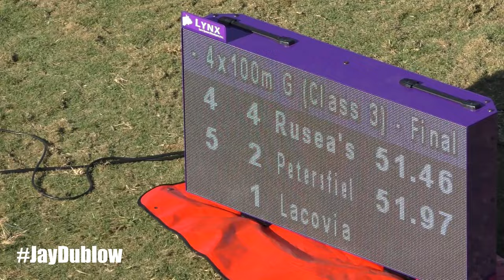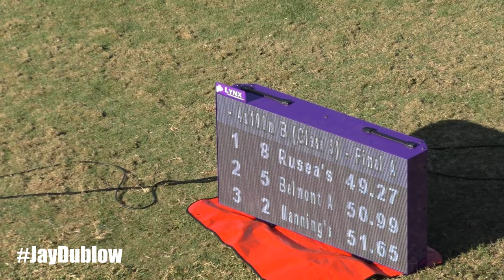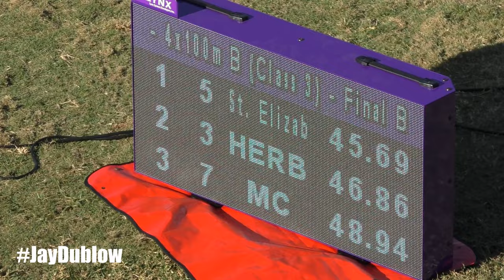St. Elizabeth Technical | William Knibb Memorial | 4x100m Final Class 3 | Western Champs 2024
4x100m Final Class 3